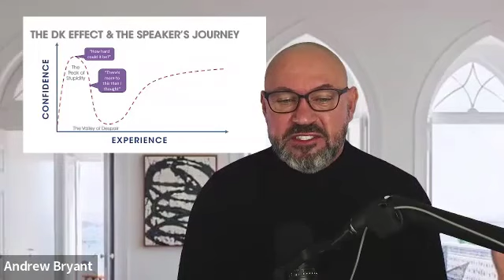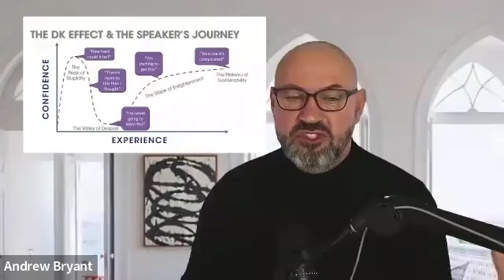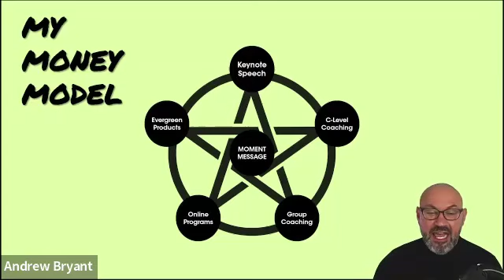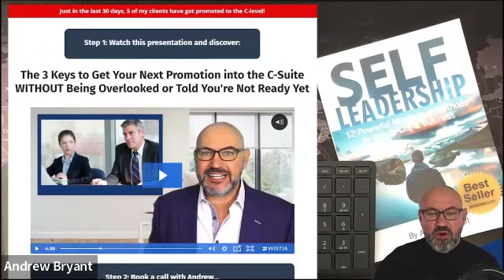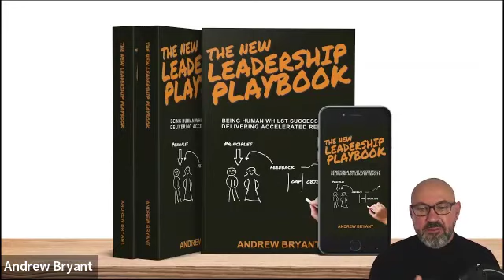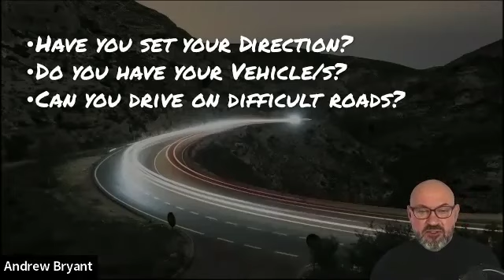Intention: The Secret to Professional Speaking Success 🎤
Recorded via Zoom for the Virtual Speakers Association International (VSAI).

In this video, you will learn:
- Why the Dunning Kruger Effect is relevant to Professional Speakers
- How to leverage yourself with online products
- How to navigate the speedbumps and punctures as you drive your business
- How to make a difference.

We upload weekly content on the following topics: Self-leadership, Personal Development, Career Development, Executive Presence, and How to be a C-Suite Leader.

✨ DEVELOP YOUR SELF-LEADERSHIP ✨

If you want to develop your Self-leadership and want a book and recorded online coaching

✋ CONNECT WITH ANDREW BRYANT ON LINKEDIN ✋

Andrew Bryant is the author of ‘Self-Leadership: How to Become a More Successful, Efficient and Effective Leader from the Inside Out’ (McGraw-Hill 2012) and the Best-Selling, ‘Self Leadership: 12 Powerful Mindsets & Methods to Win in Life and Business, and the 'New Leadership Playbook - how to be human whilst delivering accelerated results.'

🚀 ACCELERATE YOUR CAREER 🚀

If you want to learn how to accelerate your career, go

🎙️  WHY NOT BOOK ANDREW BRYANT FOR AN IN-PERSON OR VIRTUAL SPEECH, OR PODCAST OR SHOW 🎙️
Andrew is an inspirational speaker or guest, and he's got amazing insights for your audience!